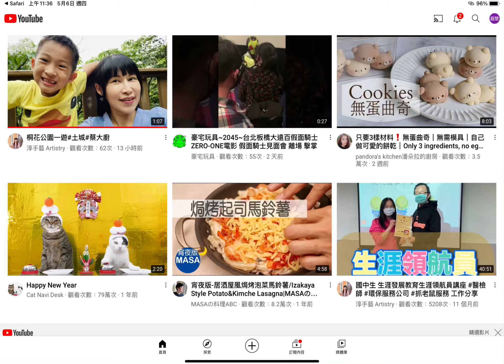如何用手機/平板 建立頻道#Gmail帳號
感謝大家的觀看，你的點贊，留言(評論)，訂閱都是我繼續創作的動力
如果有如何問題都歡迎大家在評論區給我留言，我會盡所能去回答

Your likes, comments, and subscriptions are my motivation to continue.
If you have any questions, please leave me a message in the comment area, and I will try my best to answer.